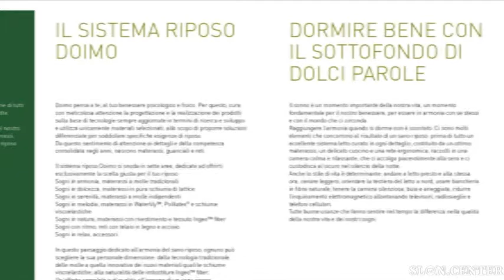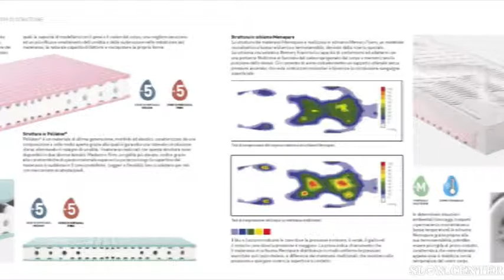doimo materassi sogni doimo collezione 2006 2007